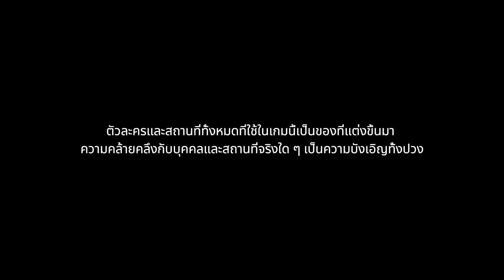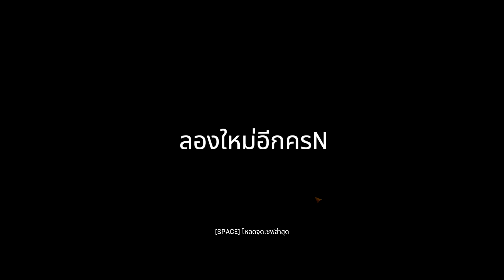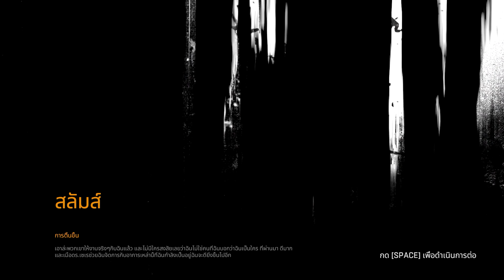Dying Light - ทดสอบภาษาไทย (part1)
คลิบแรกหลังจากหายไปนาน
อาจจะมีเสียงไมค์ช็อตนิดนึง ขออภัยนะครับ

สามารถติชมเเละให้คำเเนะนำผมได้นะครับ
เพื่อผมจะได้นำไปเเก้ไข
Hope you enjoy and good luck นะครับ
ขอบคุณครับ บ๊ายบาย เจอกันคลิบหน้าครับ ^^ เย้!

เเละสามารถติดตามผลงานเก่าๆของผมได้ที่